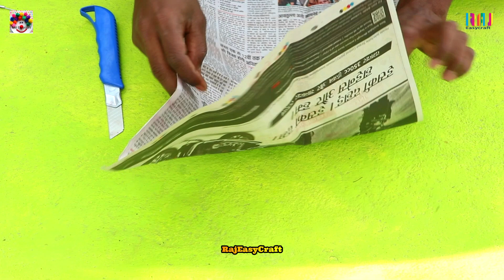best out of waste foil paper || mirror decoration idea with foil paper | room wall decor ideas